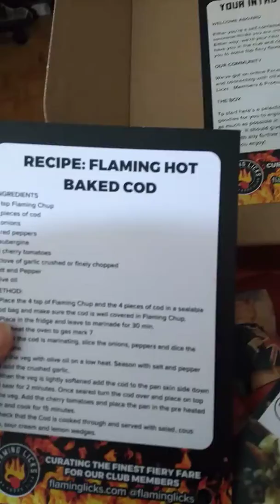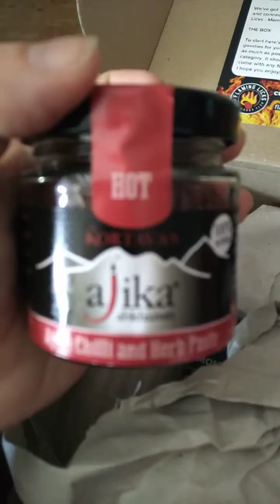Flaming Licks Spice Box Unboxing